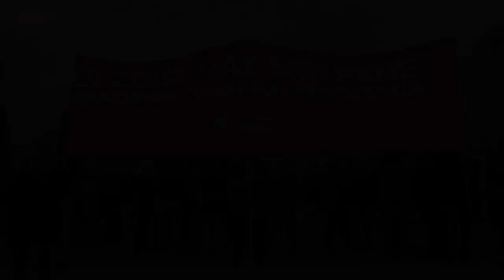Aπεργία 16 Μάρτη: oι δρόμοι γεμίζουν ξανά